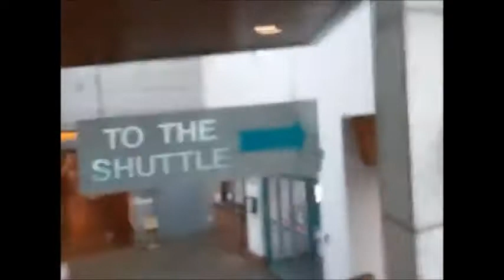Carless Karlos Ferry Ride from Cape May to Lewes Delaware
The length of the state was completed and I wanted to get in to a new state for a possible future southwards journey...